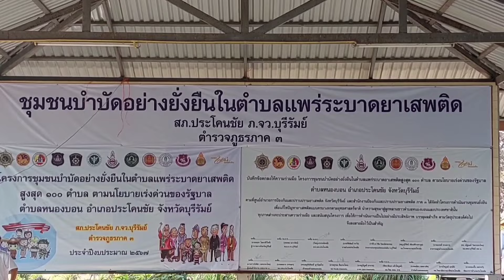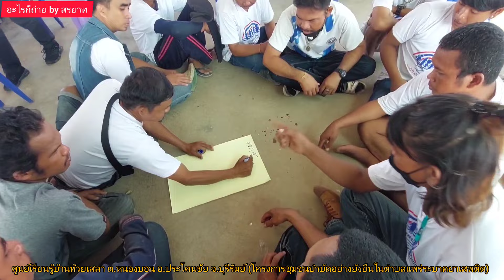โครงการชุมชนบำบัดอย่างยั่งยืนในตำบลแพร่ระบาดยาเสพติด